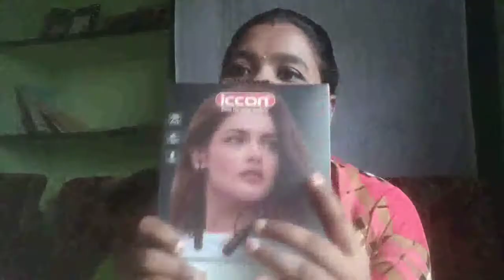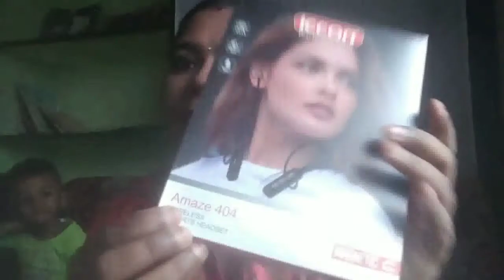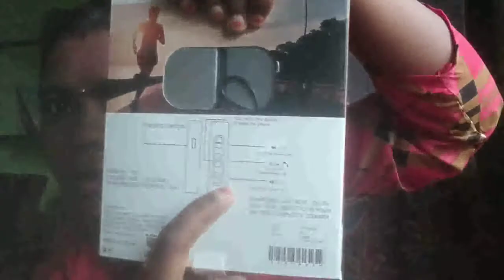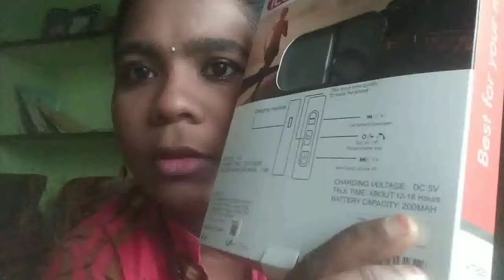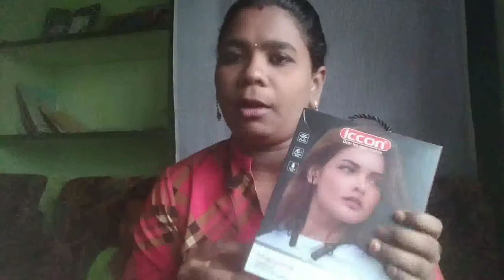Bluthooth headset review in tamil/Iccon Bluthooth headset proper explanaction in tamil